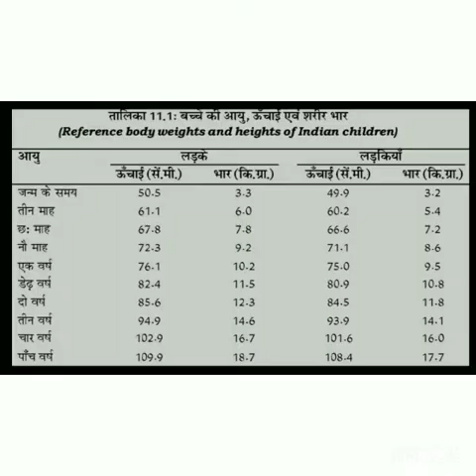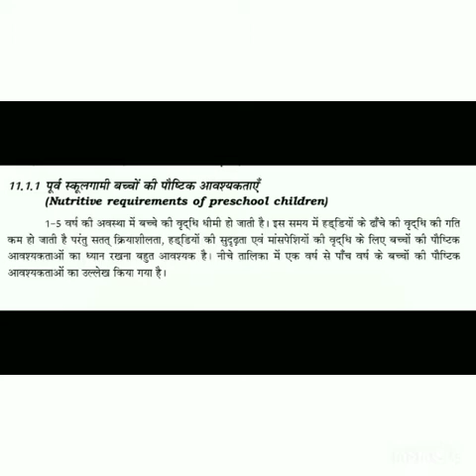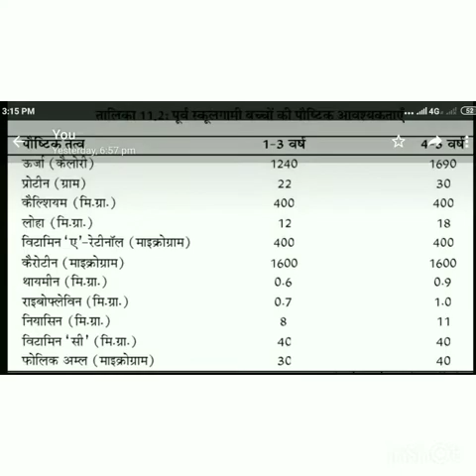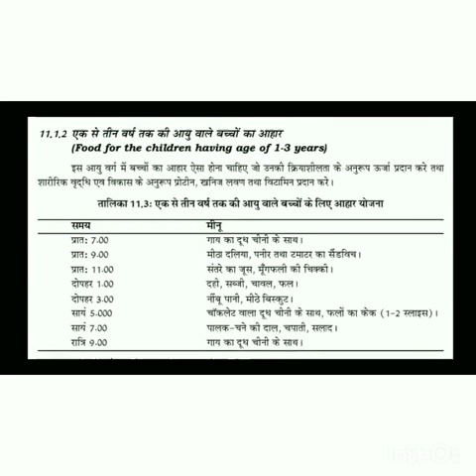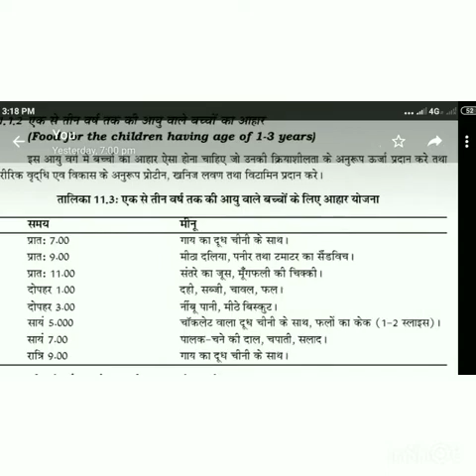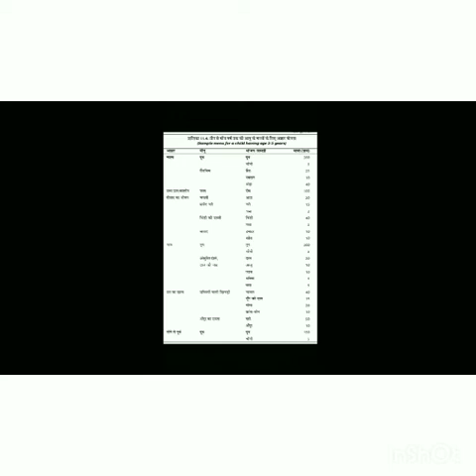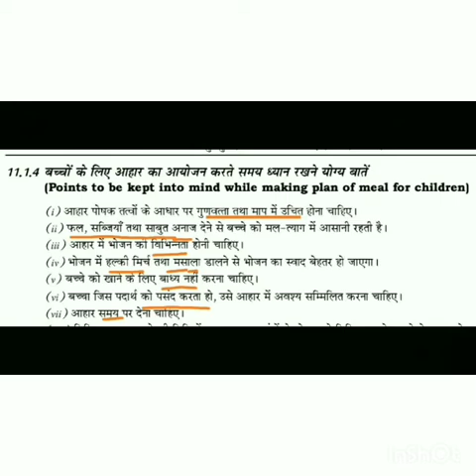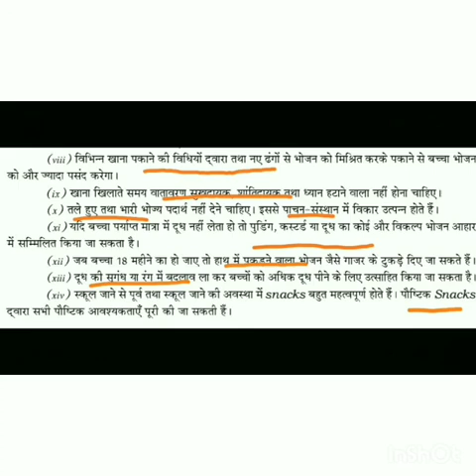Chapter-11-XII स्कूल जाने से पूर्व बच्चों के लिए आहार आयोजन(meal planning for school going children)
Dr.Rukmani